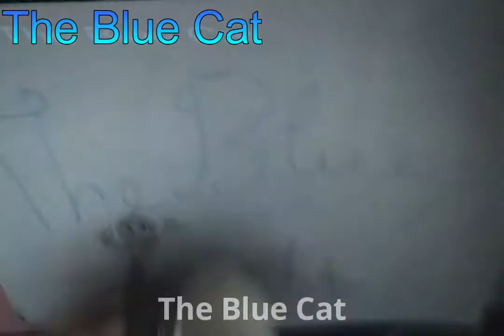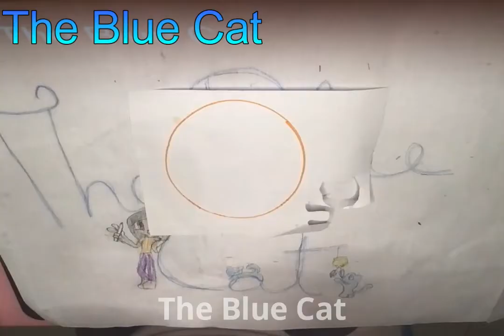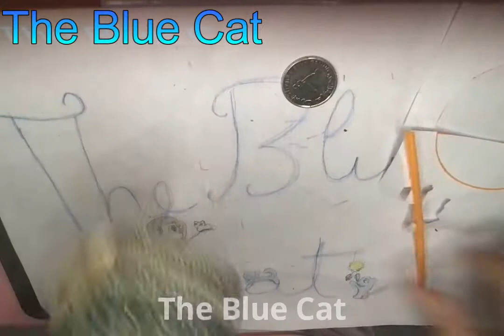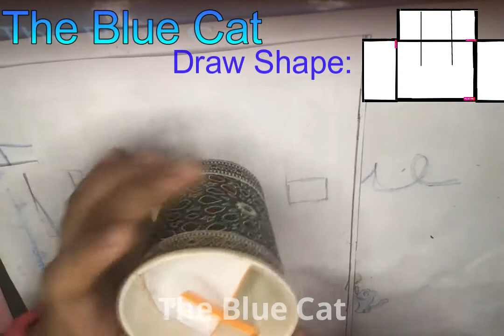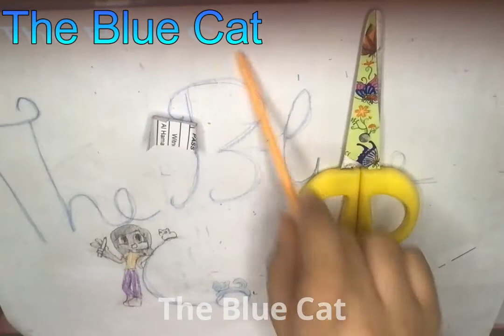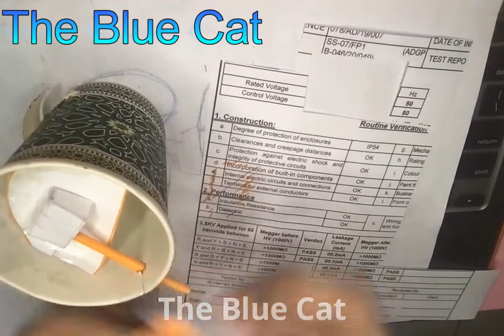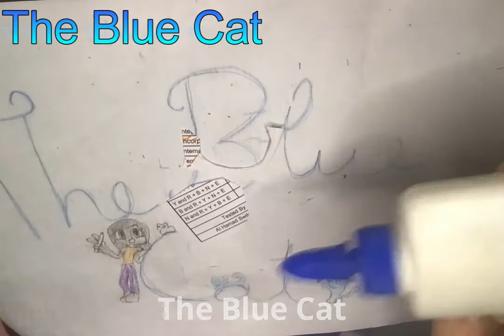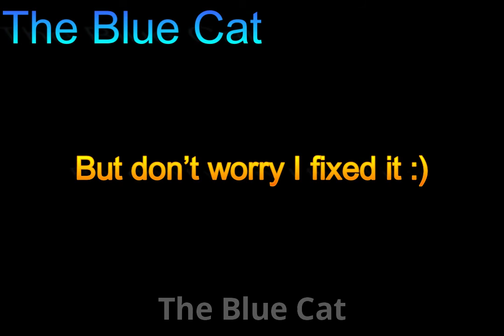How to make a Cat coin bank with a paper cup // The Blue Cat //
I am the first one to make this craft
It just popped up into my head while I was thinking about coins
Pls tell that you copied this craft from me if your are uploading a video